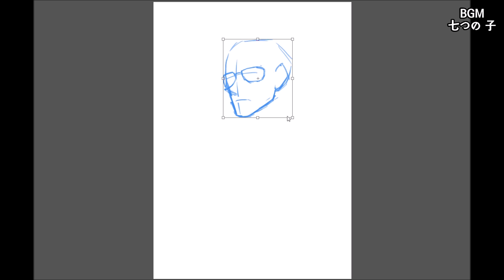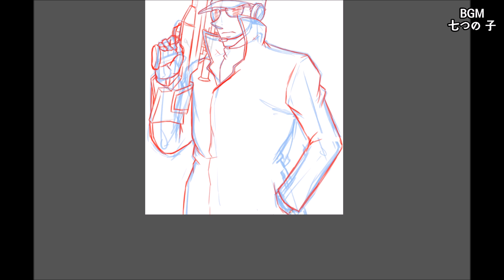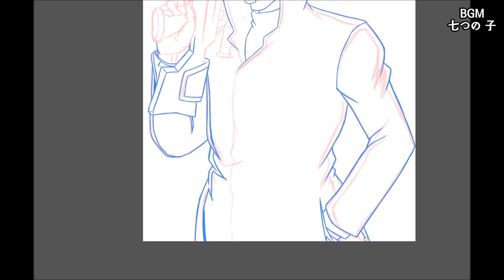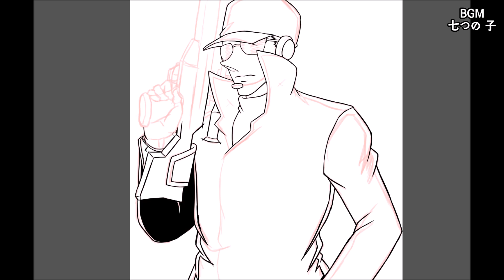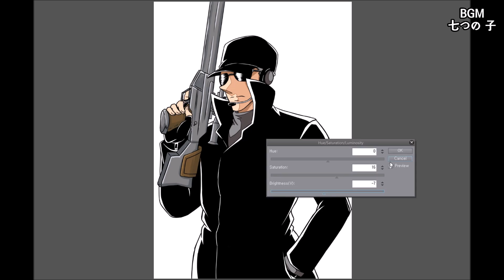명탐정 코난 - 검은 조직 칼바도스[Calvados] (Detective Conan) Speed painting #028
안녕하세요.
항아 스튜디오의 그림쟁이 항아입니다.
유튜브 채널에 놀러오신 것을 환영해요.
팬아트, 외주, 커미션, 일러스트, 썸네일 등 영상제작과 편집은 직접하고 있으며
더 많은 컨텐츠 그림영상을 올리면서 많은 분들에게 즐거움을 선사하겠습니다.